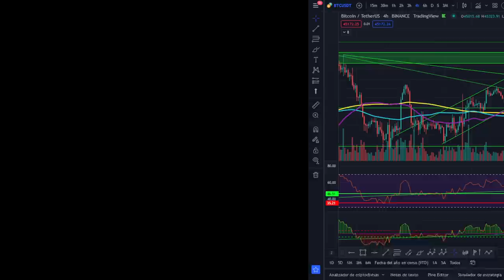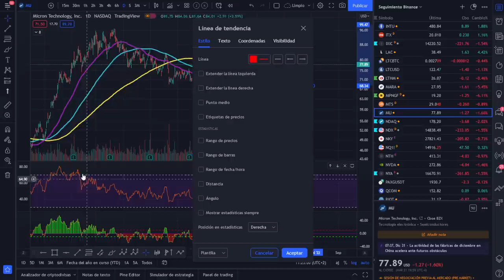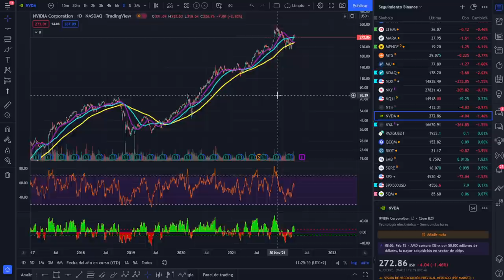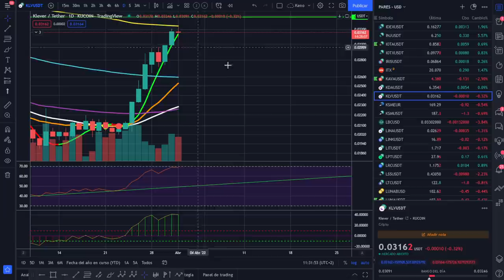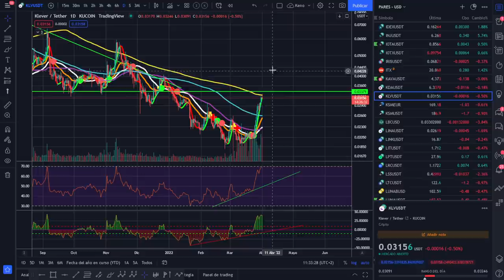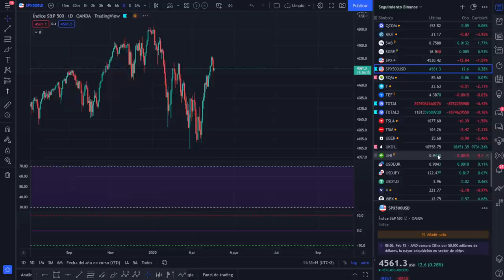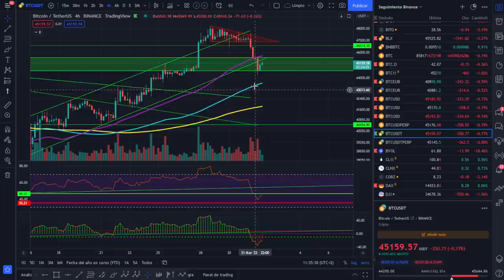🚀 BITCOIN💩💩💩 ¡EUROPA A LOS SUYO! 💶💶💶¡ANÁLISIS MAÑANERO!🤘🤘🤘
LECTURAS RECOMENDADAS:
EL MEJOR SOBRE BITCOIN Y BLOCKCHAIN FÁCIL DE ENTENDER: